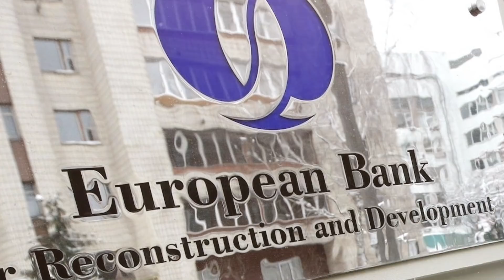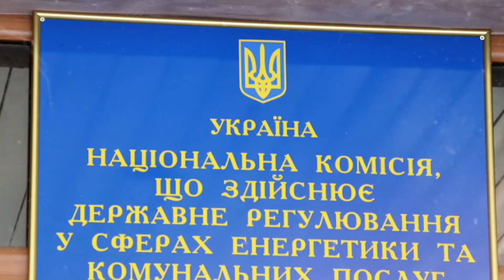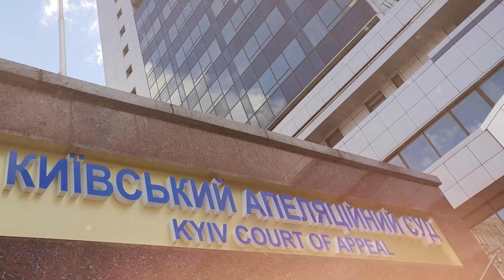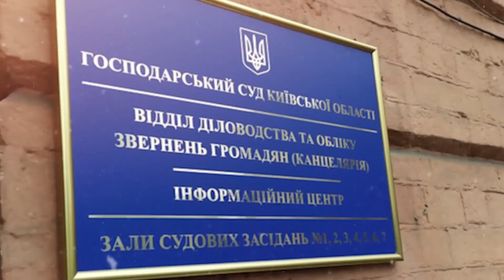Высший антикоррупционный суд отказал в аресте Януковича. Саакашвили ВРЕЗАЛ по чиновникам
tylerpro1